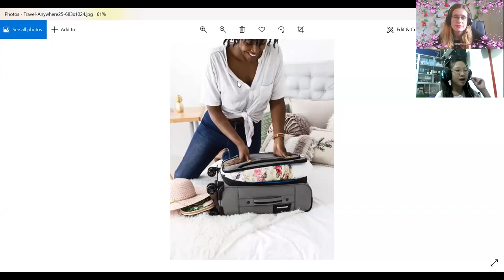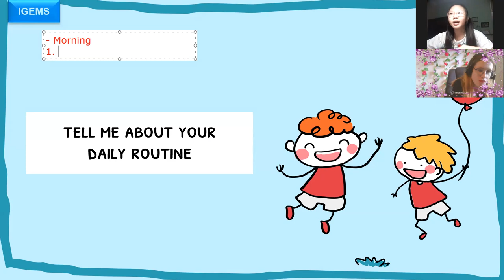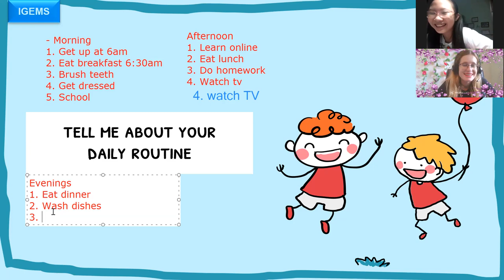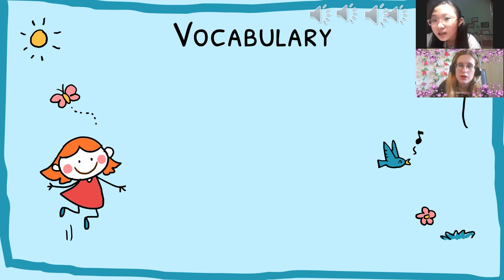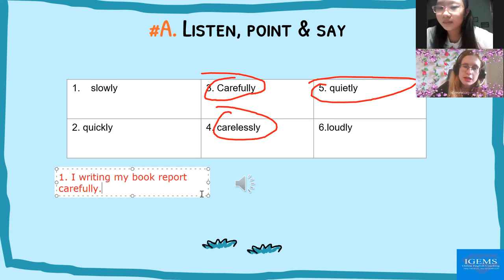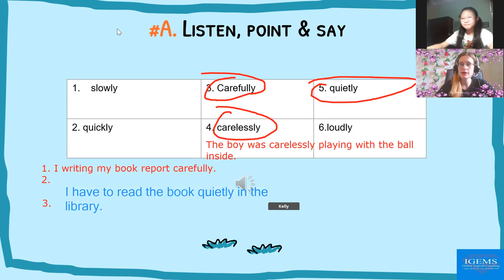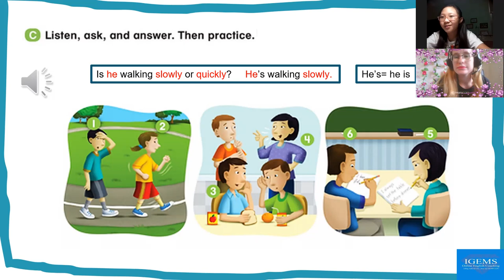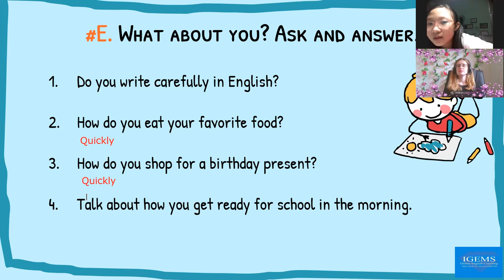Lê Phạm Vân Anh (Kelly) 18:00- 18:45 Up 5- Unit 5 - Lesson 2